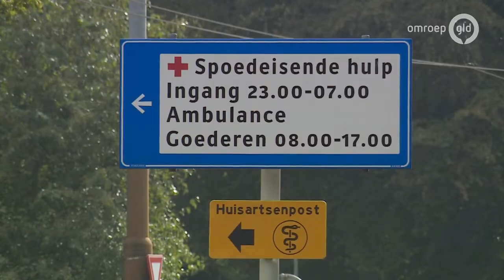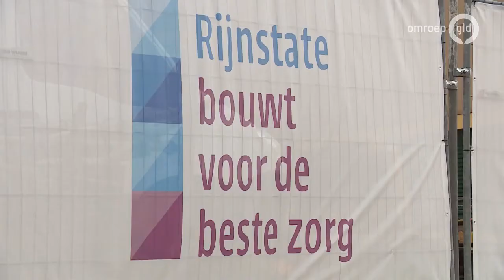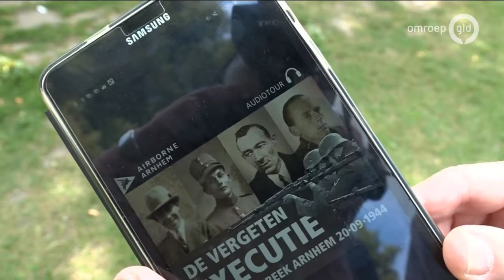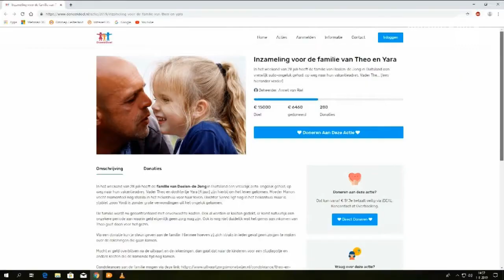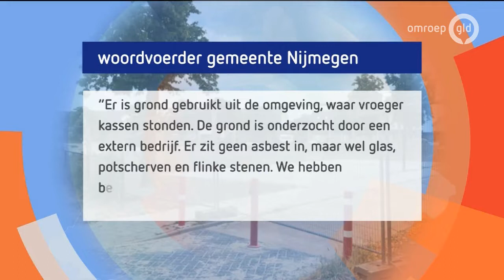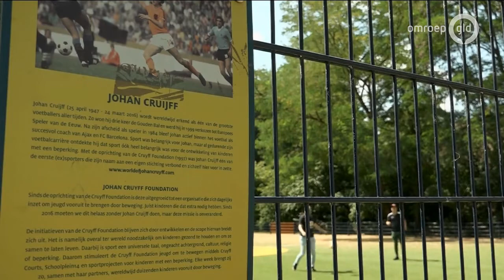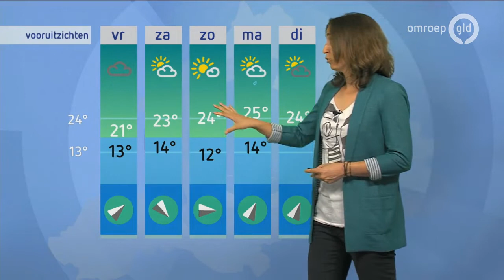GLD Nieuws 1 augustus 2019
- Personeelstekorten Gelderse thuiszorg
- Gemeente haalt bakzeil in mestruzie Elst
- Nieuwe speeltuin vol vervuilde grond